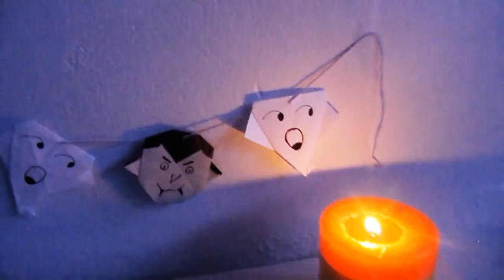DIY :: Varal para decoração de Helloween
Neste vídeo mostro como fazer uma decoração para o Halloween.